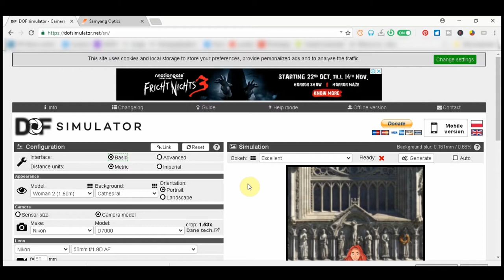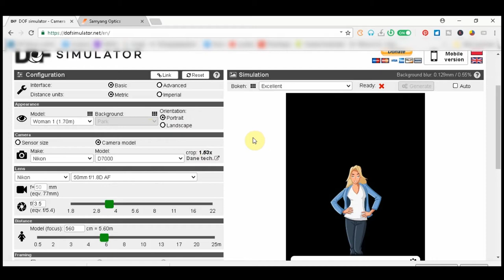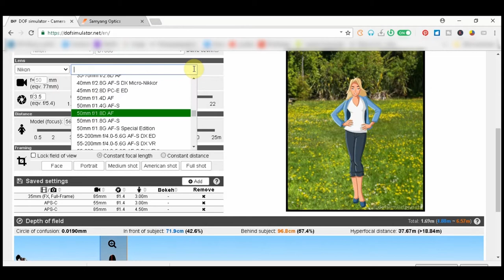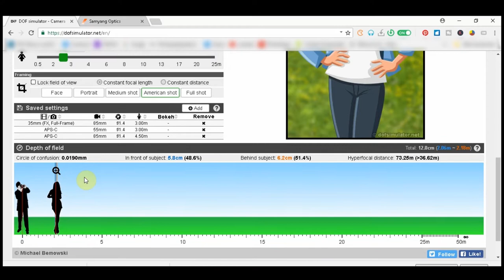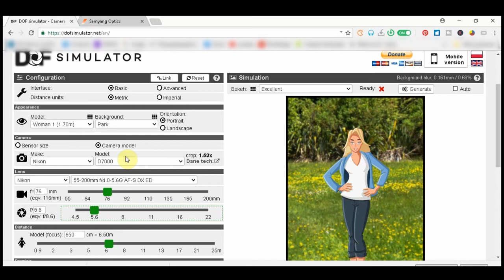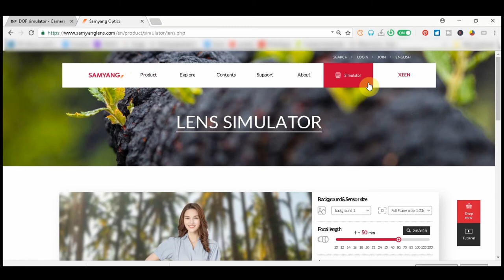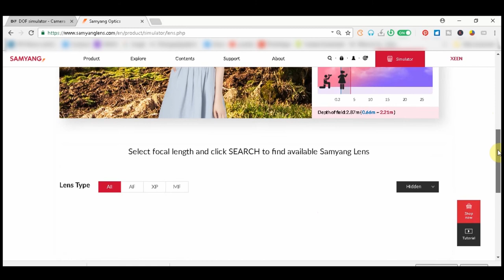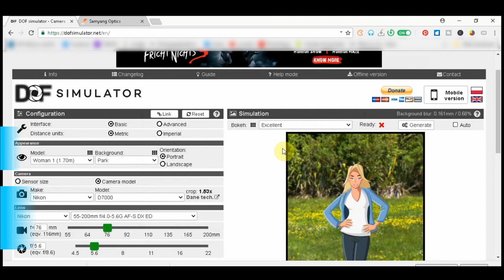LEARN and SEE How a Lens Works using LENS SIMULATION WEBSITES | COMPLETE GUIDE for Newbies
Are you confused how a lens works? Or are you planning to buy a new lens but is still undecided? These lens simulator websites may help you solve your problems. These lens simulators will give you an idea how a lens works. It even has lots of brand choices to chose from.

See and explore this FREE lens simulators and learn how a lens works and learn more about photography, Best for beginner photographers.

Keep creating memories and God bless.

CREDITS:

thumbnail photo from
pexels

KEYS
lens simulator physics,
lens simulator canon,
lens simulator samyang,
lens simulator nikon,
lens simulation phet,
lens simulator optics,
using lens simulator,
lens simulator websites,
DOFsimulator,
samyang lens simulator,
basic lens effect,
basic lens education,
nikon lens simulator,
canon lens simulator,
offline lens simulator app,
lens simulator app,
focal length simulator,
aperture simulator,
FREE photography simulators,
FREE photography education,